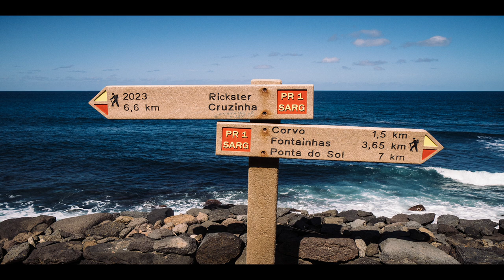Walk Cape Verde, Santo Antao - Coastal Path Cruzinha to Ponta do Sol (Timelapse)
Cape Verde consists of ten islands, many of which have some amazing walks.